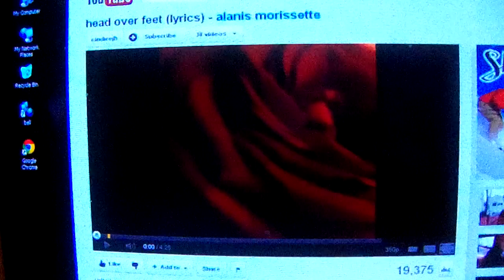me singing head over feet alannis morisette